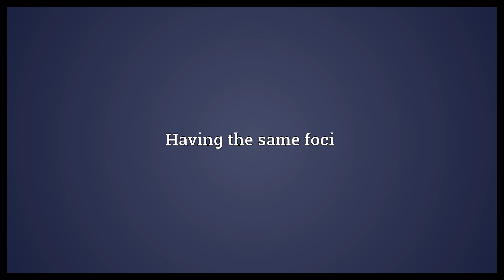Confocal Meaning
Video shows what confocal means. Having the same foci.  Confocal Meaning. How to pronounce, definition audio dictionary. How to say confocal. Powered by MaryTTS, Wiktionary